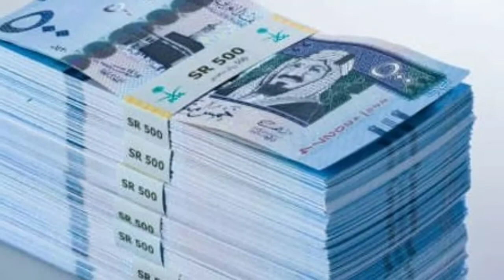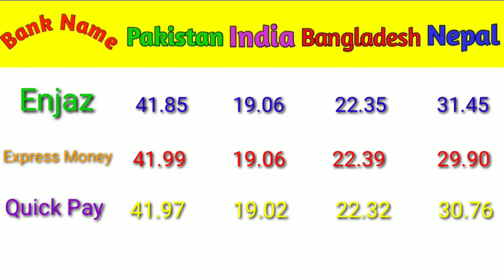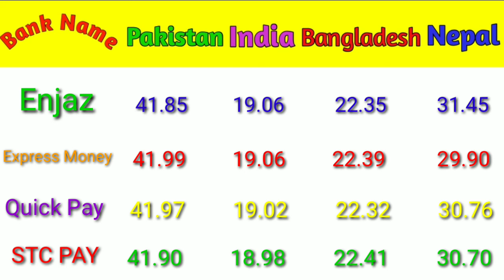Saudi Riyal Rate in Pakistan India Bangladesh Nepal | Today Riyal Rate 27-2-2021